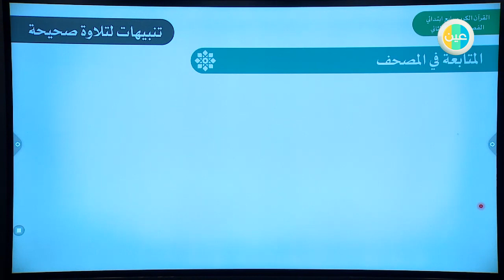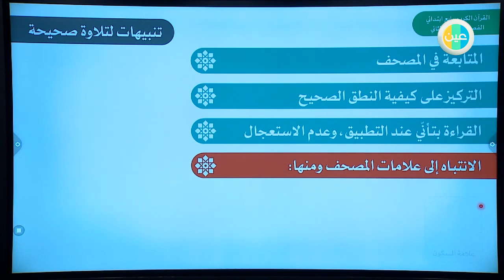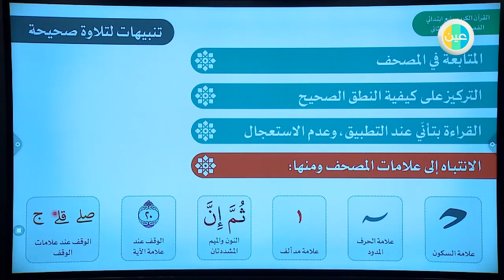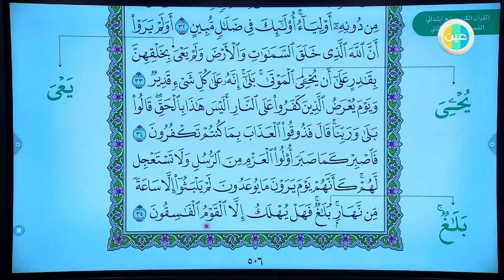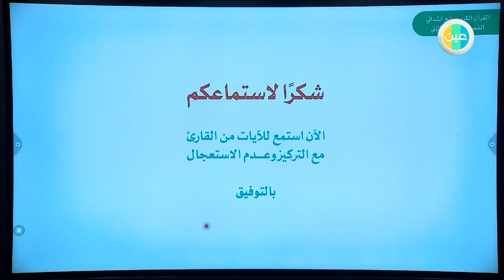دروس عين سورة الأحقاف – القرآن الكريم – المرحلة الأبتدائية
شرح عبر دروس عين من مادة القرآن الكريم  للصف المرحلة الأبتدائية للفصل الدراسي الثاني لدرس (سورة الأحقاف)